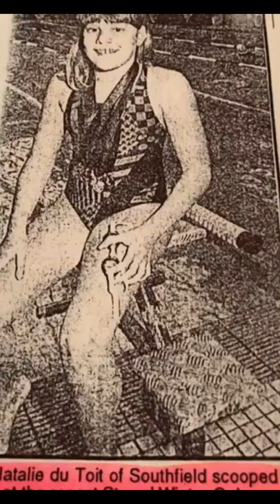Natalie du Toit Swimmer story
Hello friends…
Kindly Check the Following Links which can help you In Your Preparation,
If you works in School or College Check here
Best synchronization in Mass display program (Bhartiyam)
For notes and vacancy information
Rahul Sonava is Currently working as Sports Officer in Bhagatsingh Govt. PG College Jaora Dist. Ratlam
He also Worked as TGT P&HE at Kendriya Vidhyalaya koppal in Karnataka
He Completed his B.P.Ed. and M.P.Ed. from Lakshmibai National Institute of Physical Education Gwalior. He also Qualified UGC-NET (Physical Education) two times.